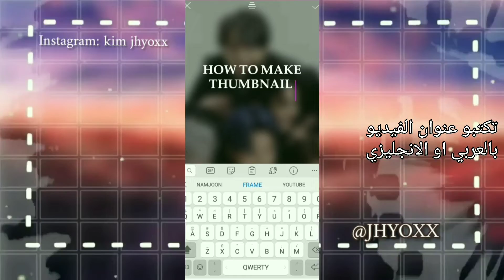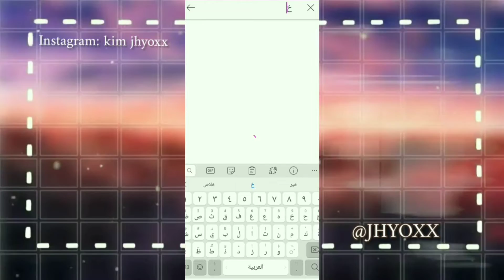Watch me doing Thumbnail 💜🖤// ♡︎☽︎☾︎شاهدني اصمم صورة مصغرة